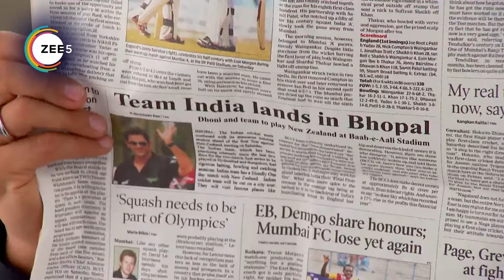Qubool Hai | Ep - 10 | Webisode | Zee TV